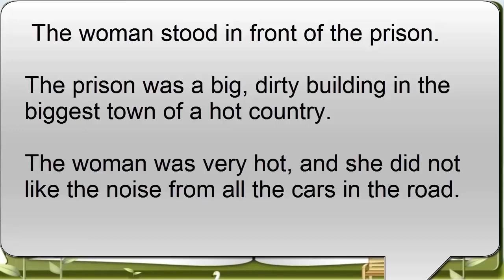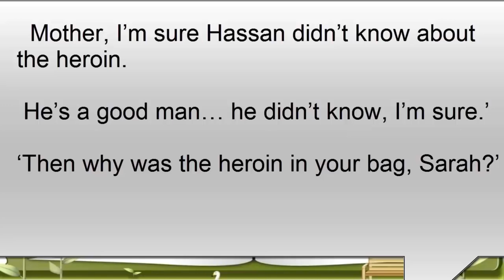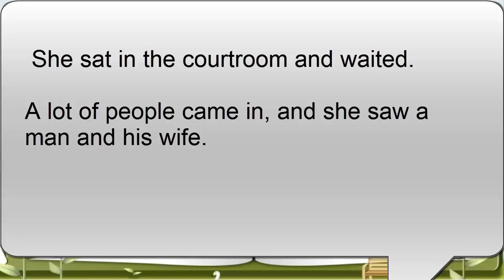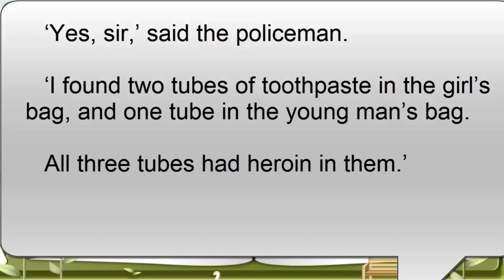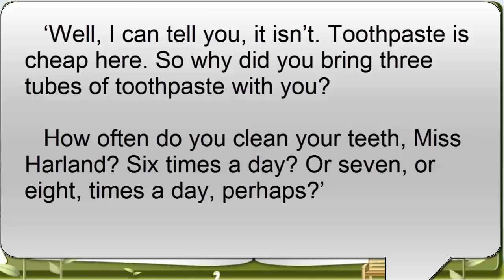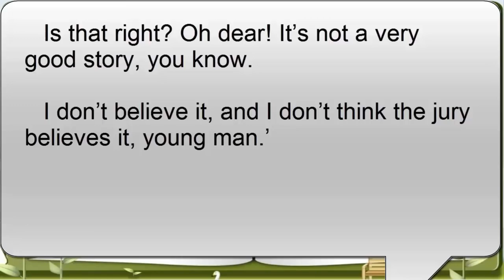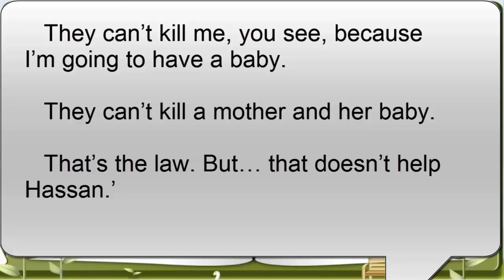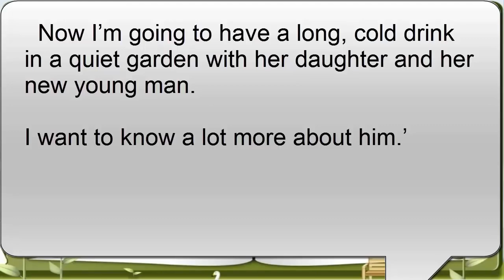Learn English With Story White Death subtitled level 1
learn english through story and with subtitles: White Death level 1, learn to speak english.

Short description: Sarah Harland is nineteen, and she is in prison. At the airport, they find heroin in her bag. So, now she is waiting to go to court. If the court decides that it was her heroin, then she must die.

She says she did not do it. But if she did not, who did? Only two people can help Sarah: her mother, and an old boyfriend who does not love her now. Can they work together? Can they find the real criminal before it is too late?